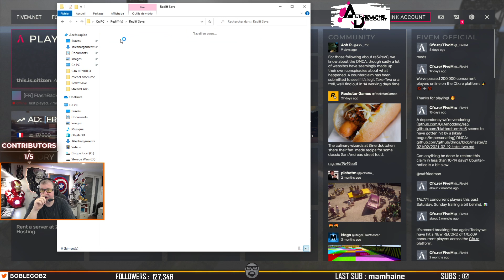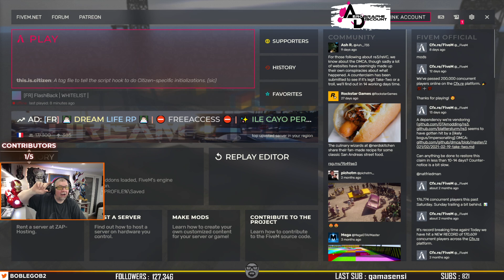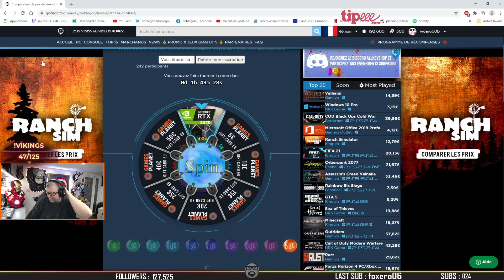Michel Enclume #23 : MONSIEUR BALBOUBALA BIRNOULIER , LE ROI DU CASINO